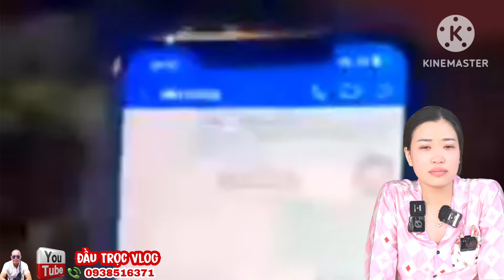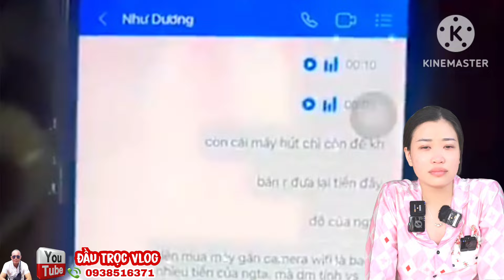Sự Thật Phơi Bày Bạn Th/ân Lên Tiếng , Cô Gái Xinh Đẹp Tố Cha Dzượng Mẹ Ép Làm Chuyện Ấy